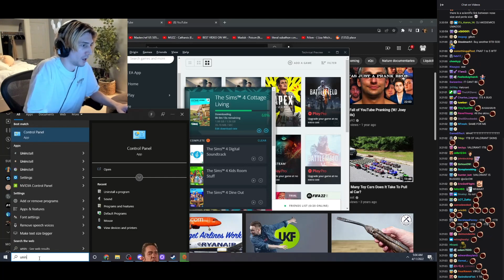xQc Reacts to Valorant taking 850GB of Space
xqc finds out that valorant takes 850 GB of space
tags below

xqc reacts,
xqc elden ring,
xqcow,
xqc gaming,
xqc masterchef,
xqc clips,
xqc gta rp,
xqc plays,
xqc r/place,
xqc aughhhh,
xqc among us,
xqc adept,
xqc apex,
xqc animals,
xqc adinross,
xqc animal crossing,
xqc autism,
xqc a doubters redemption,
xqc a way out,
xqc a doubters redemption 2,
xqc a dance of fire and ice,
xqc a little bit of vanilla,
xqc a clown,
xqc a&e,
xqc a herb,
xqc beans,
xqc being dumb,
xqc beats elden ring,
xqc banned nopixel,
xqc banana,
xqc ban appeals,
xqc bloodborne,
xqc beans wtf,
mr b xqc,
b lou xqc,
xqc cart narcs,
xqc cheeto,
xqc cities skylines,
xqc chess,
xqc casino heist,
xqc crab game,
xqc channel 5,
xqc c boost,
xqc c,
ray c xqc,
ray c xqc rust,
ray c xqc fart,
xqc dunkey,
xqc dark souls,
xqc devour,
xqc daily dose of internet,
xqc destiny,
xqc dark souls 3,
xqc dumbest moments,
xqc dead by daylight,
xqc d b cooper,
xqc d,
initial d xqc,
xqc elden ring rage,
xqc elden ring farm,
xqc elden ring 1,
xqc elden ring final boss,
xqc elden ring build,
xqc elden ring pvp,
xqc elden ring 2,
xqc egirl,
xqc e,
xqc e date,
xqc esports,
rush e xqc,
xqc e ibai,
xqc fnaf,
xqc funny clips,
xqc fortnite,
xqc french,
xqc funny,
xqc fears to fathom,
xqc friday the 13th,
xqc food,
xqc f word,
xqc f,
xqc gta,
xqc gordon ramsay,
xqc gta rp funny moments,
xqc geoguessr,
xqc gta 6,
xqc gym,
xqc gfuel,
xqc g force,
xqc g,
ali g xqc,
xqc horror,
xqc horror game,
xqc hunter x hunter,
xqc hxh,
xqc house,
xqc hasan,
xqc hell's kitchen,
xqc hunter x hunter vod,
xqc h,
xqc internet historian,
xqc is love xqc is life,
xqc internet cafe,
xqc idiots in cars,
xqc i lost,
xqc iceberg,
xqc irl,
xqc impression,
xqc i lost moments,
xqc i feel it coming,
xqc i enjoyed my stay,
xqc i hired actors,
xqc i forgor,
xqc i lost clip,
xqc i made a pizza,
xqc jubilee,
xqc jubilee refugee,
xqc jail,
xqc jump king,
xqc juul trooper,
xqc jidion,
xqc japanese game show,
xqc jasonr,
xqc j cole,
xqc j,
xqc j'en ai marre,
xqc j balvin,
noah j xqc,
xqc kurzgesagt,
xqc kitchen nightmares,
xqc keemstar,
xqc kingdom hearts 4,
xqc kays cooking,
xqc kanye,
xqc kills cops,
xqc kraken,
xqc kpop,
dr k xqc,
dr k xqc sweet anita,
xqc lego star wars,
xqc league of legends,
xqc lemmino,
xqc lego star wars skywalker saga,
xqc lego,
xqc leaks overwatch 2,
xqc laughing hard,
xqc leak,
xqcl,
xqc l + ratio,
xqcl spam,
xqc l.a. noire,
xqc minecraft,
xqc mario kart,
xqc monopoly,
xqc masterchef season 5,
xqc masterchef season 8,
xqc memes,
xqc masterchef season 4,
xqc m,
xqc fivem,
xqc nopixel,
xqc nexpo,
xqc ninja,
xqc nun massacre,
xqc nikocado avocado,
xqc nintendo direct,
xqc nardwuar,
xqc new car,
xqc n&a productions,
xqc overwatch,
xqc overwatch 2,
xqc outro,
xqc outro song,
xqc oversimplified,
xqc overwatch rage,
xqc outlast,
xqc overwatch highlights,
xqc o,
xqc lukio,
xqc o lukisteve,
xqc pokimane,
xqc pokimane podcast,
xqc phasmophobia,
xqc place,
xqc podcast,
xqc pokemon legends arceus,
xqc p money,
xqc p.t,
xqc p,
delta p xqc,
xqc quotes,
xqc qt,
xqc quits gta rp,
xqc qna,
xqc quebec,
xqc quiz,
xqc qt booba,
xqc quits overwatch,
xqc q and a,
xqc q clash,
xqc q conference,
xqc q shaman,
xqc rage,
xqc reacts sunnyv2,
xqc rust,
xqc reacts to music,
xqc reacts to masterchef,
xqc reddit,
r/xqcow,
xqc r word,
xqc r/wallstreetbets,
tjoc r xqc,
xqc star wars,
xqc spongebob,
xqc scary game,
xqc streamer awards,
xqc speaking french,
xqc stampy,
xqc sunnyv2,
xqc stream sniped,
is xqc autistic,
is xqc banned from nopixel,
is xqc going to jail,
is xqc dating adept,
is xqc french,
is xqc stupid,
is xqc toxic,
is xqc and adept together,
xqc tiktok,
xqc tarkov,
xqc terraria,
xqc tyler1,
xqc tier list,
xqc total lockdown,
xqc tts,
xqc thermos,
xqc t pain,
xqc t pose,
xqc t,
xqc t series,
tommy t xqc,
tommy t xqc reaction,
100t xqc,
nopixel tommy t xqc,
xqc ukraine,
xqc undertale,
xqc universal studios,
xqc uncharted 4,
xqc uncommon clips,
xqc unban request,
xqc ufc,
xqc ughh,
xqc u are the father,
u want free xqc,
luki u xqc,
xqc valorant,
xqc vods,
xqc vrchat,
xqc vampire survivors,
xqc vs moistcritikal,
xqc vr,
xqc vrchat whale,
xqc vs ninja,
xqc vtuber,
xqc v card,
xqc v,
xqc and malena,
xqc v cops,
gta v xqc rp,
moist vs xqc,
toast vs xqc,
xqc wwe,
xqc wow,
xqc watches hunter x hunter,
xqc wwe 2k22,
xqc wow clap,
xqc wordle,
xqc what song are you listening to,
xqc who wants to be a millionaire,
xqc w cop,
xqc w community,
xqc with friends,
blend w xqc,
xqc xxl,
xqc xxl cypher,
xqc xxl 2016,
xqc xbox,
xqc x factor,
xqc xqc,
xqc xxl freshman,
xqc x forsen,
xqc year,
xqc you are not the father,
xqc you win,
xqc yourrage,
xqc yelling,
xqc yakuza,
xqc yuno,
xqc yellowstone,
xqc vs rubius,
xqc y auronplay,
auron y xqc,
xqc y ibai,
xqc zombies,
xqc zyzz,
xqc zelda,
xqc zerkaa,
xqc zoil,
xqc zoo,
xqc zelensky,
xqc zookeeper simulator